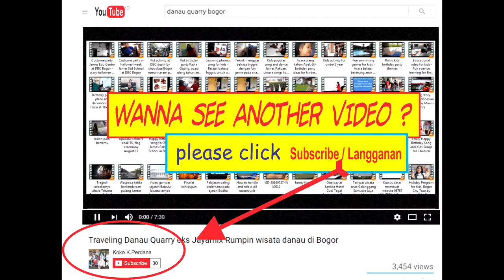Video nyanyian pagi anak-anak sekolah di TK Pakuan Tajur Bogor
song about education lyrics
teacher training